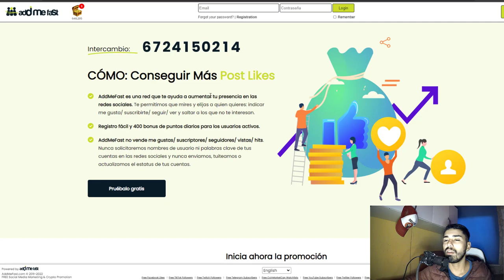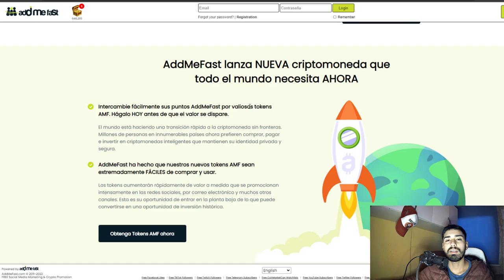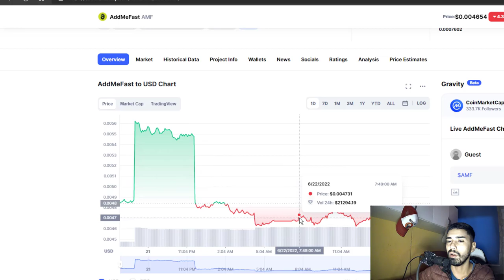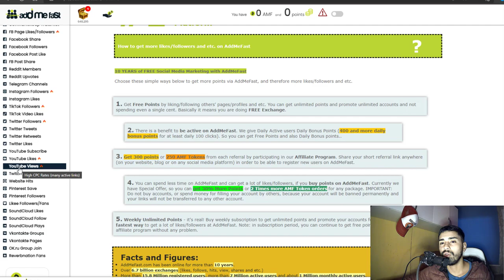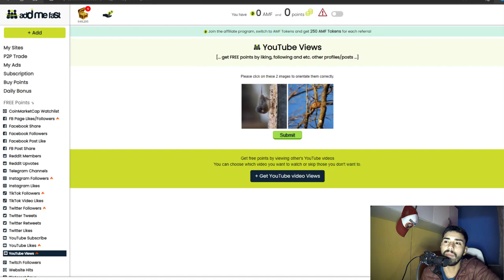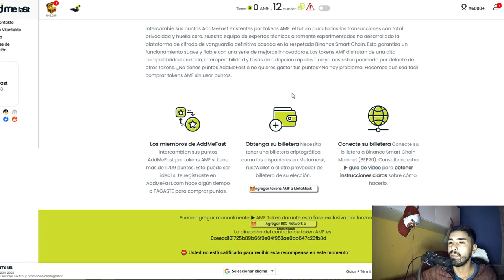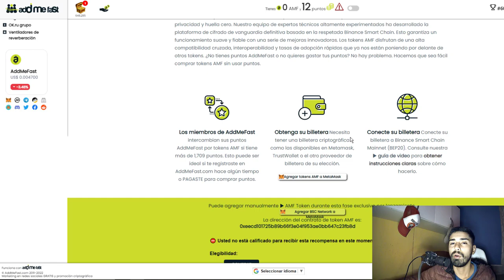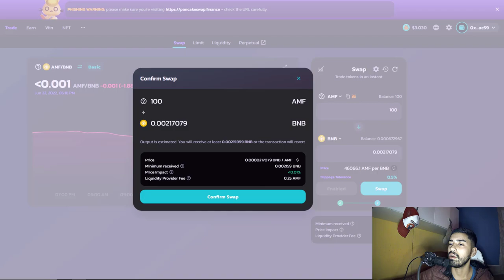Esta PÁGINA me PAGA por VER VÍDEOS